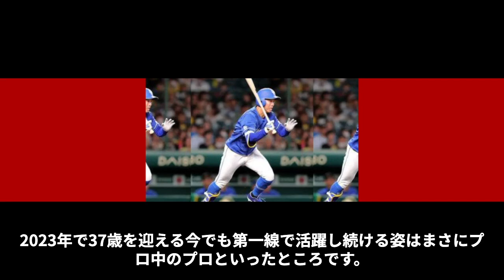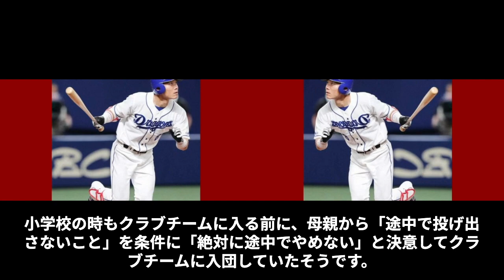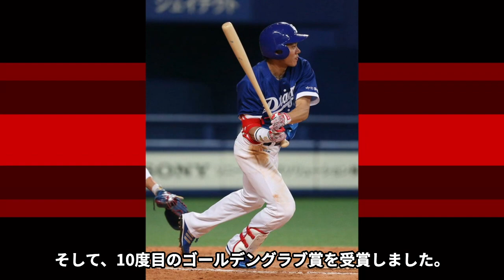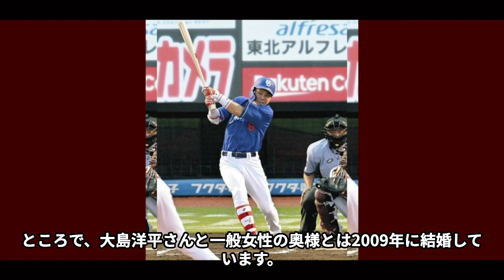大島洋平が骨折を隠して強行出場した真意や結婚した嫁の“鬼嫁”具合に言葉を失う…「野球」で活躍する選手に集まった“批判の声”に驚きを隠せない…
大学時代は東都のイチローとして輝きを放ちましたが、

ドラフト指名はされず、社会人からプロ 入りした精神力の持ち主。

プロ入りはドラフト 5 位の指名で入団し、

しかも、子連れルーキーとして注目を浴びた選手がいます。

その選手の名は、大島洋平さんと言います。

今回は、大島洋平さんが骨折を隠して強行出場した真意や結婚した嫁の“鬼嫁”具合

集まった“批判の声”などについてご紹介します。